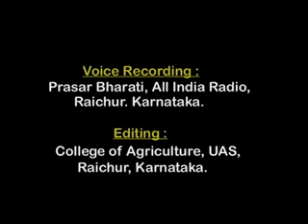Fish Cum Poultry Farming